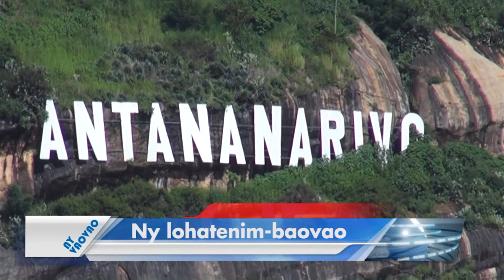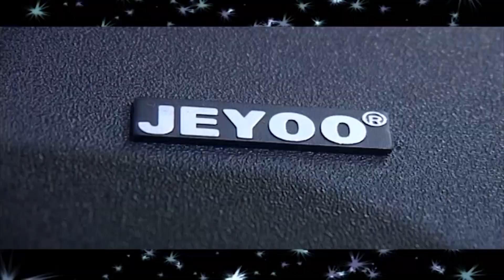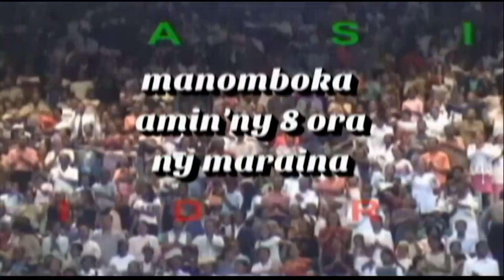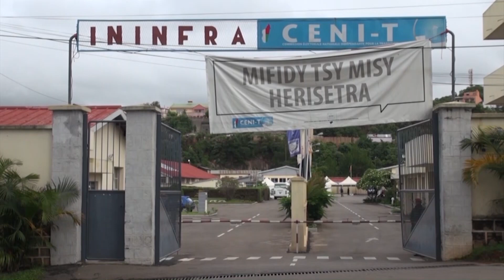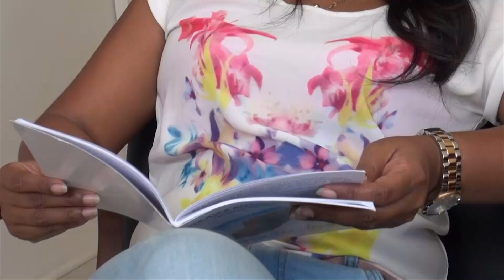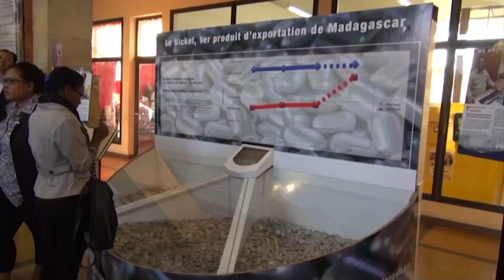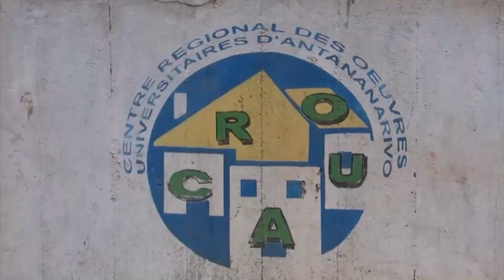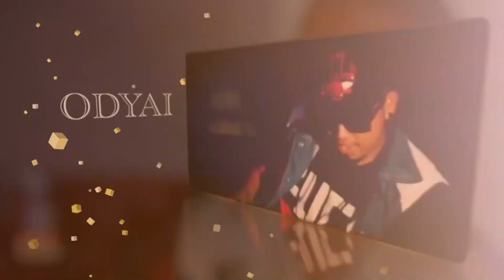NY VAOVAO 02 AVRIL 2015